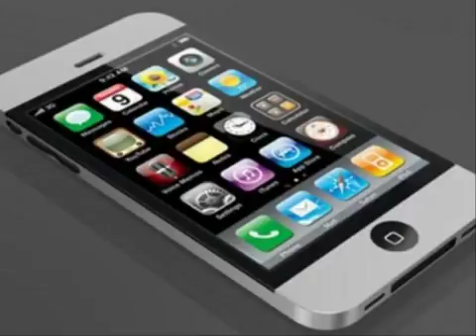ราคา ipod touch 4 มือถือ iphone